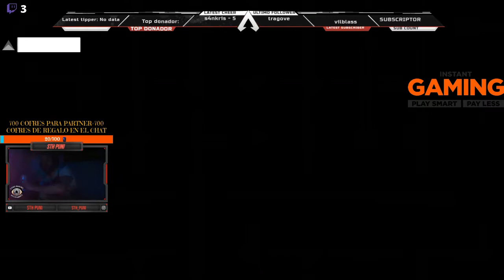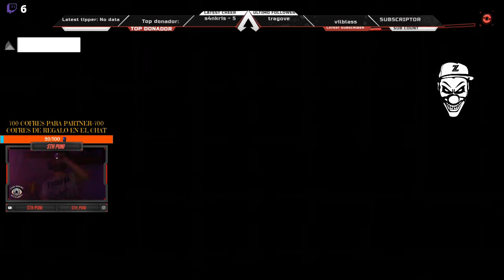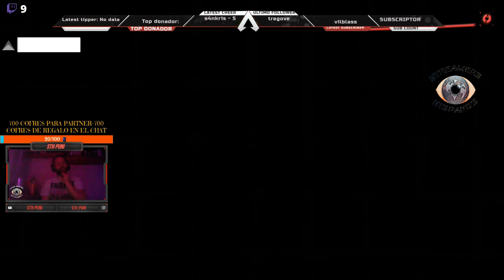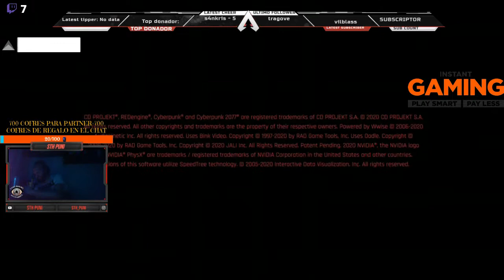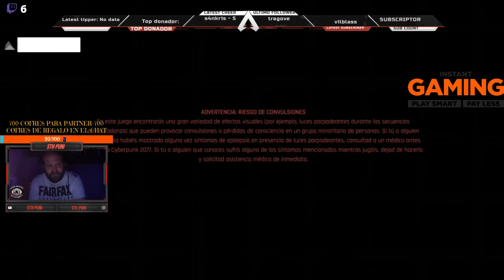CIBERPUNIK 2077 CAPITULO 3 ESPAÑOL